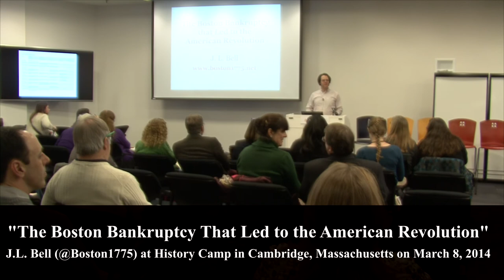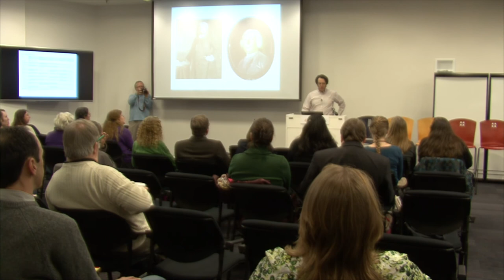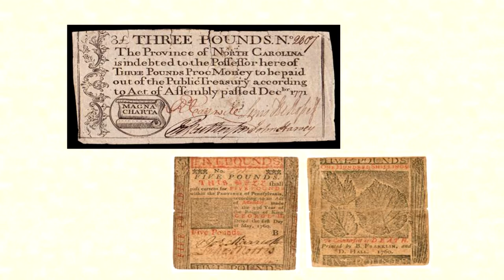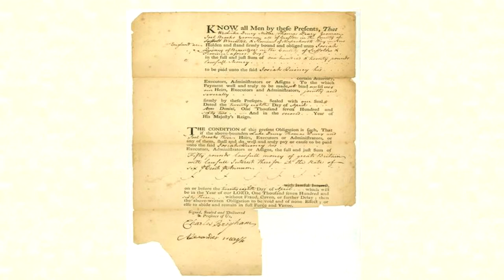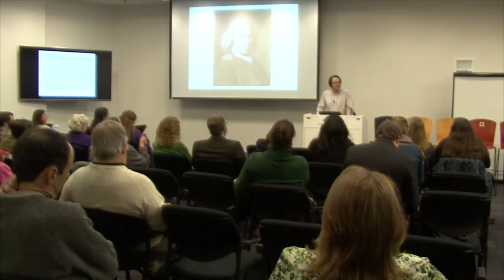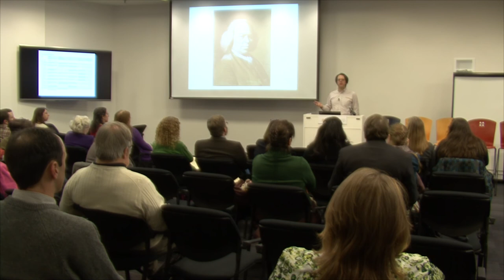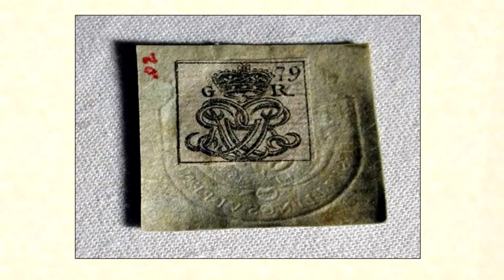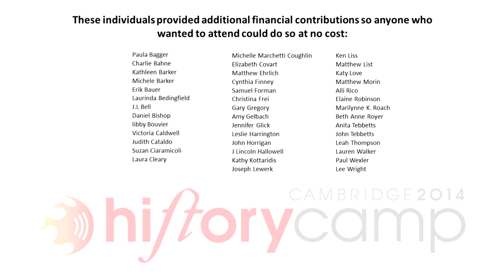"The Boston Bankruptcy That Led to the American Revolution" - JL Bell at History Camp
"The Boston Bankruptcy That Led to the American Revolution" - Revolutionary War talk by JL Bell at History Camp in Cambridge, Massachusetts on March 8, 2014.

JL Bell (@Boston1775) writes at Boston1775.net

History Camp is the unconference dedicated to history. This presentation was given at the first History Camp on March 8, 2014 in Cambridge, Massachusetts.